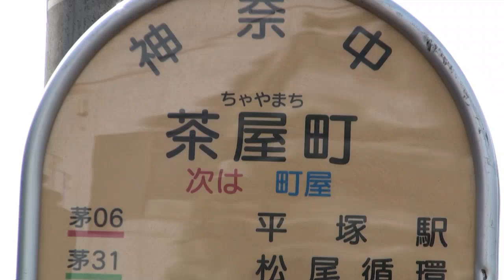口福居 鉄道模型中華料理 Model train Chinese restaurant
0:49 店内
2011年10月14日現在走っている模型
ヘンリー
EF81+夢空間

神奈川県茅ヶ崎市にあります。
茅ヶ崎駅北口　3番バスのりばから大変頻繁にバスが出ています。
茶屋町バス停下車。
深夜まで頻繁に走っています。

3.11の震災で、前のオーナーはアメリカに帰国してしまいました。
コックさんのうち一人は中国へ帰国してしまいました。
しかし、新しい中国人オーナーに変わりました。
みなさん大変な働き者です。
透明な床下の鉄道模型はHOからNゲージが主流になっています。
Nゲージ複線高架に変わったので、走行が安定しています。
人気の新幹線も走っています。
連結運転も出来るようになりました。
Nゲージは安価で種類が多いので車両が変わるかもしれません。
定休日無し 10-15時,17-22時営業